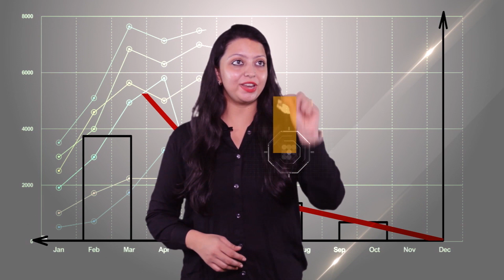अब Rajasthan Government के ऊपर आएगा ये संकट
After holding important positions and records in the Congress for 18 years, there is a situation of earthquake everywhere after Rahul Gandhi's closest leader Jyotiraditya Scindia left the Congress Rajasthan government is not untouched by the outbreak of this volcano Will be ... Think carefully how the BJP should have made the political conditions completely in favor of Congress today. The Congress could have surrounded the BJP government in the country for severe recession, massive unemployment and riots.
It was the right time for the Congress to remove the trust of the common people from the Modi government, but in political chess, the BJP in a big way checked and met the Congress with Jyotiraditya Scindia .. Now when such a big soldier inside the Congress If the bad situation inside the Congress is being kept open in front, then the entire focus of the Congress, which has spoken against the BJP government, is now focused on saving their house.
Today, we will analyze in the Rajasthan Dialogue how this entire political upheaval will have an impact on the Rajasthan government and the politics of the state… Now think about one thing carefully and understand that after Jyotiraditya Scindia left the Congress, everyone The elder Congressman is speaking and is telling Scindia the right way…
But have you heard any statement of Sachin Pilot or any reaction of any kind about it till now ... The answer is no ... Pilot instead of speaking anything against Scindia tweeted this to Congress Party One must think why Scindia left the Congress… This means that Sachin Pilot is with him in this step of Scindia… Now everyone is well aware that Sachin Pilot and Jyotira Ity Scindia many friends ...